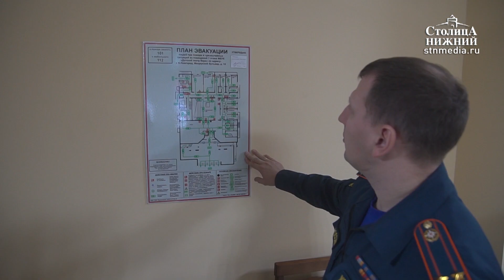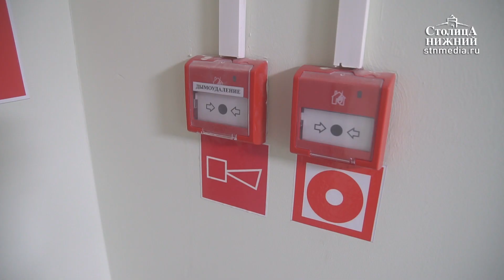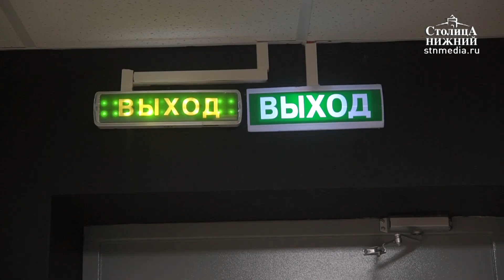Детский театр «Вера» в Нижнем Новгороде прошел проверку на соблюдение правил пожарной безопасности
Детский театр «Вера» в Нижнем Новгороде прошел проверку инспекторов Государственного пожарного надзора. В преддверии праздников в ведомстве стартовала профилактическая операция «Новый год» в местах проведения массовых мероприятий для детей. Комиссия смотрит на состояние эвакуационных выходов, исправность сигнализации, наличие огнетушителей и другого оборудования. Также проводится инструктаж работников театров и других объектов. Подробности — в сюжете «Столицы Нижний».